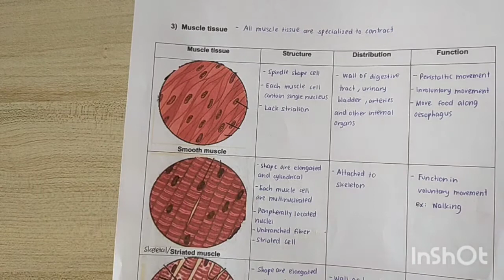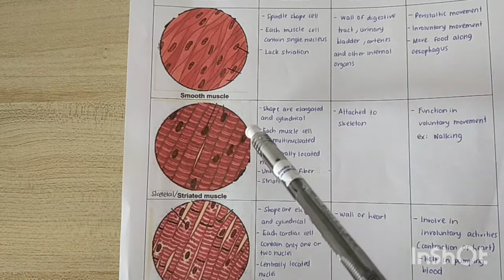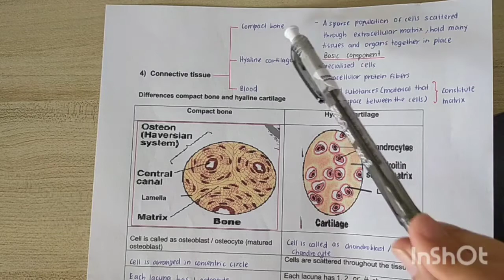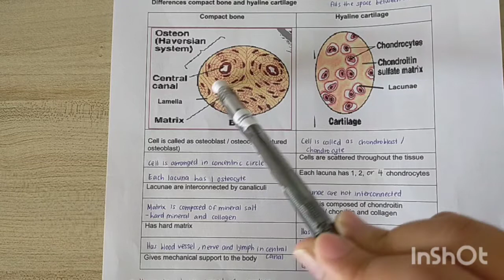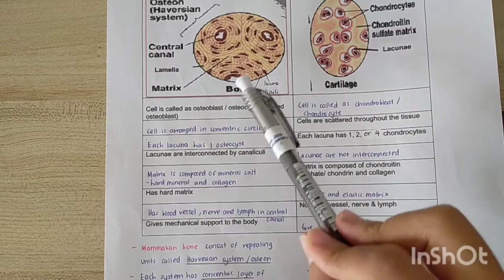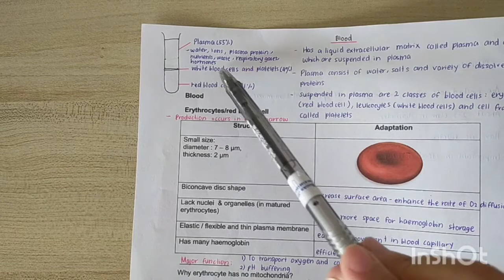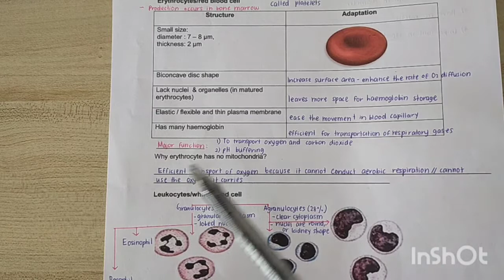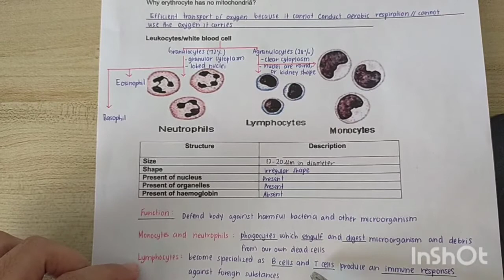Chapter 2: Subtopic 2.3- Animal Tissue (Part 2)